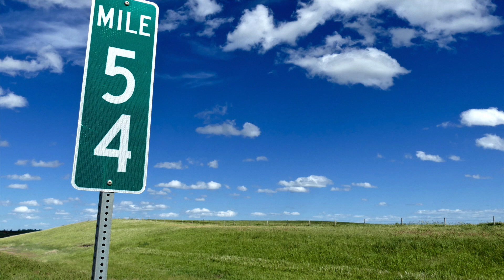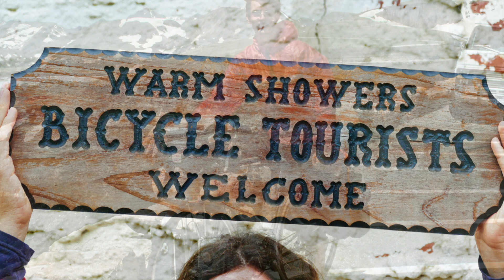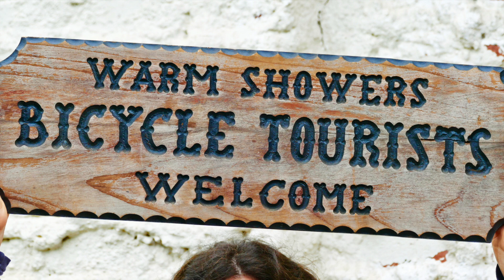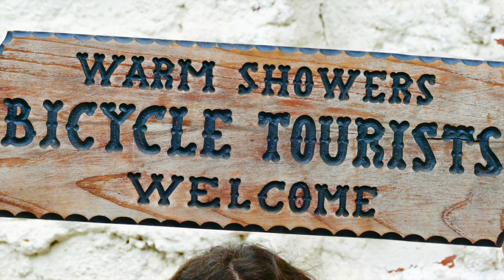Warmshowers Bike Life Podcast: A Seasoned Cyclist (2020)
Ken Francis Warmshowers Bike Life podcast from 2020.  Former Board Member with Warmshowers.org discusses the joys of belonging to this wonderful community.